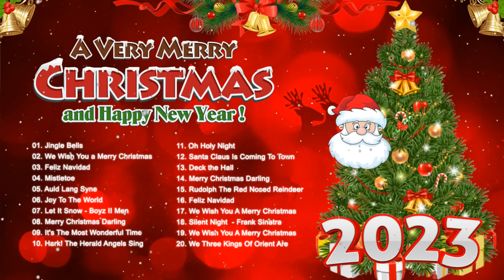Top 100 Christmas Songs of All Time 🎄 Best Christmas Songs 🎄 Christmas Songs Playlist 2023 🎁🎄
● This is MHT Group official Youtube channel, who authorized by UMG, Believe Music, WMG,UMPG Publishing,...to broadcast its musical works worldwide.